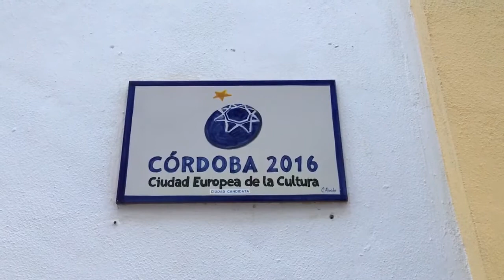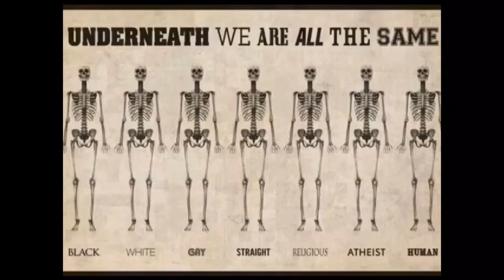Reisebrev fra Cordoba i Spania 2/2-2017